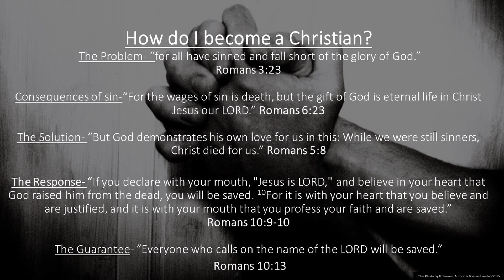A disciple should hunger and thirst (Bro Cory Evans Sunday Night 3/7/2021)